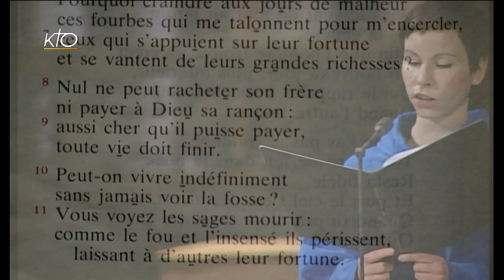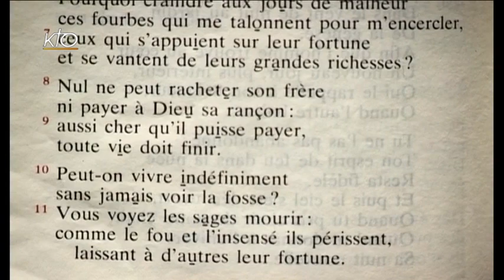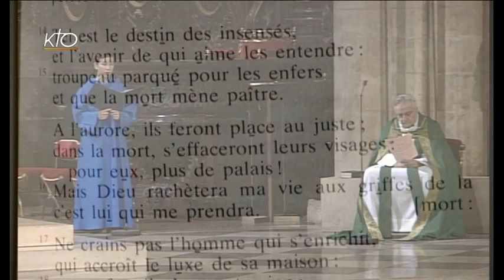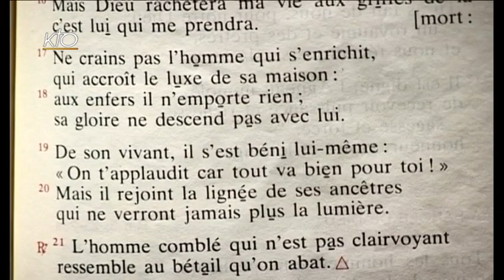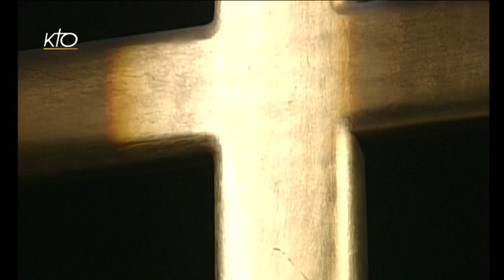Vêpres du 25 novembre 2014